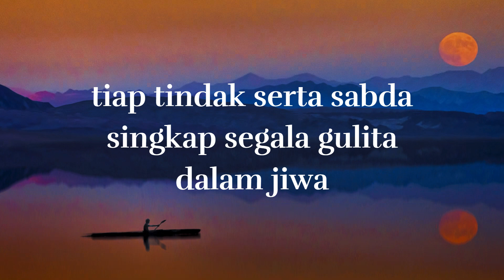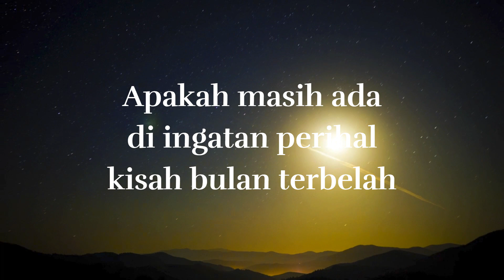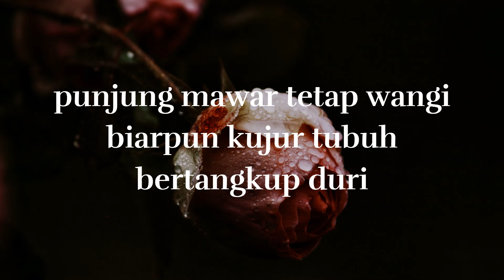ANBIA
Sajak dalam video ini terdiri atas 9 kata di tiap lariknya, tersusun 3 larik dan memiliki 3 bait. Hanya saja secara format video menyesuaikan tayangan per halaman, sehingga tidak ditampilkan 1 larik 9 kata secara utuh maupun disusun 3 bait seperti bentuk aslinya. Adapun hal-hal terkait dengan konten atau isi sajak, bisa saling berdiskusi di kolom komentar.

Berikut isi sajak dalam video ini secara lengkap:

Mereka hadir bawa cahaya hakiki sepanjang siang dan malam
batu maupun baja hanyalah lempung saat dipijak kaki telanjang
tiap tindak serta sabda singkap segala gulita dalam jiwa

Apakah masih ada di ingatan perihal kisah bulan terbelah
atau raksasa tumbang oleh kerikil yang dilontar pakai katapel
begitu pula legiun tenggelam setelah Laut Merah itu lekang?

Mari berdiri tegap hingga rahasia tersembunyi terang bagi mata!
ketika pandang terhalang, semua arah pirau sebelum tepat sasaran
punjung mawar tetap wangi biarpun kujur tubuh bertangkup duri

Sajak ini digubah di Yogyakarta, 19 September 2017

Terima kasih sudah meluangkan waktu membaca serta kunjungan Anda di saluran ini. Semoga tetap sehat dan sukses selalu.

NB: Seluruh gambar latar belakang diambil dari pelbagai sumber melalui mesin pencarian yang secara hak cipta tetap menjadi milik mereka dan tanpa mengurangi rasa hormat kepada para desainer karena mengambil tanpa izin tertulis.